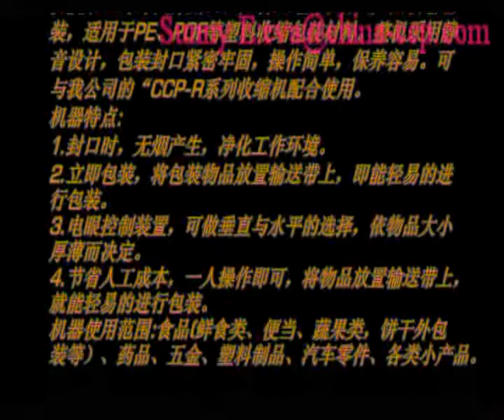Automatic L sealer with shrink tunnel,auto L sealers for hand washing